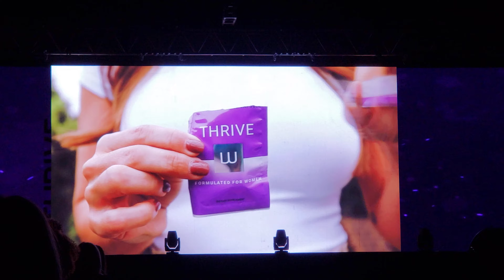Thrive SPT CHILL and Thrive SPT HEAT by Le-Vel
Introducing Thrive Sequential Powder Technology by Le-Vel

Thrive SPT Instant Nutritional Delivery Technology that begins the second it enters your mouth.

Thrive SPT was created for superior absorption and bioavailability.

SPT is a first to market technology that is launching with 2 different formulas, SPT CHILL AND SPT HEAT.

Thrive SPT CHILL, intended to calm your body and melt stress and tension away. SPT is perfect for daily use or just when stressful tense moments present themselves and you need it.

Thrive SPT HEAT, intended to spike your metabolism for help with stored fat, building of lean muscle tissue and overall weight management.

Sequential Powder Technology by Le-Vel the makers of The Thrive Experience and the Thrive 123

For more information about Thrive SPT, The Thrive Experience or any other Thrive by Le-Vel products and be sure to register for your very own free account for discounts, coupons, promos and more!